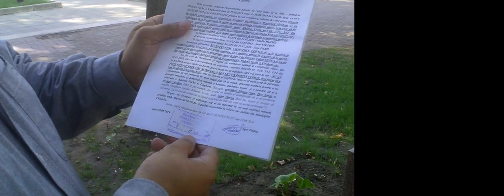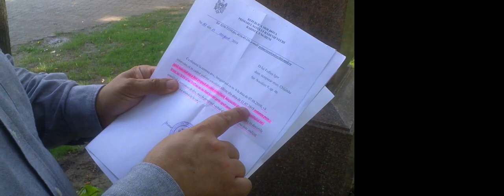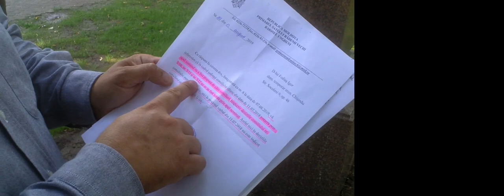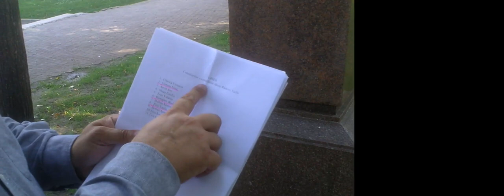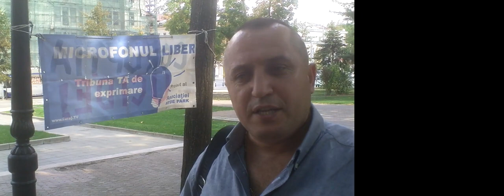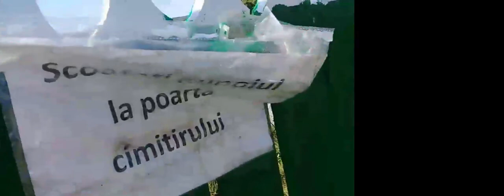Insistă să le fie retrasă cetăţenia de onoare celor trei consăteni - Curaj.TV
Igor Fediuş e revoltat că doar o persoană s-a abţinut la vot cînd au fost alese trei persoane din sat ca cetăţeni de onoare, dar cîţiva dintre consilieri, spune omul, sunt în conflict de interese, relaţie de rudenie cu cei cei.